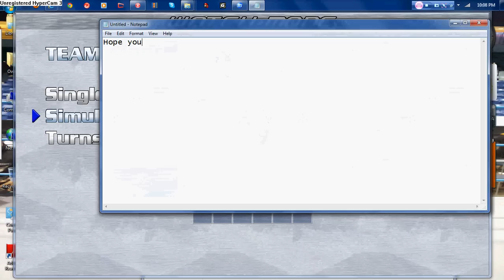Superfox89's Random Mugen Battles 21 Ryugen and Mecha Dragon vs a Random team (2)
Welcome everybody to Random Mugen Battle 21. This match was sent in by TheMugenSpectator and sorry there is no music or commentary but this was recorded late at night and I could not get music at that time of night without my parents waking up. It is a 2 on 2 match. This puts Ryugen and the returning Mecha Dragon against 2 Random opponents. Who will win this fight? Also, I show my current roster with more to come at a future date. NOW LETS GET READY FOR MUGEN!